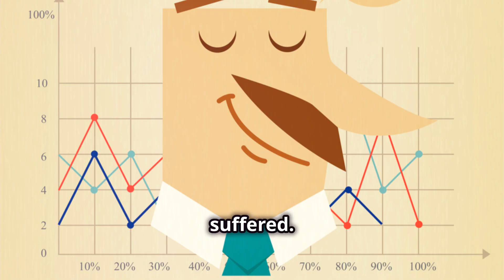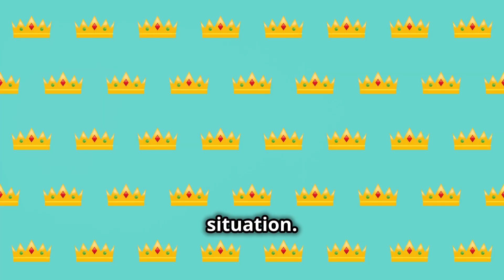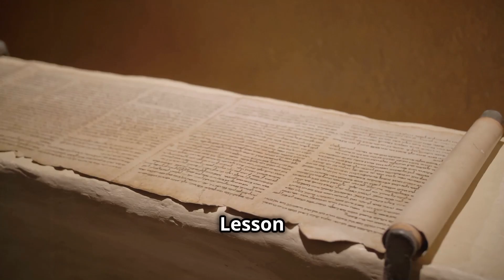Kisah Abu Nawas - Istana Raja Hancur Karena lalat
Kisah Abu Nawas - Istana Raja Hancur Karena lalat. Tonton video ini untuk belajar kisah lucu Abu Nawas yang membuat istana raja hancur karena lalat!